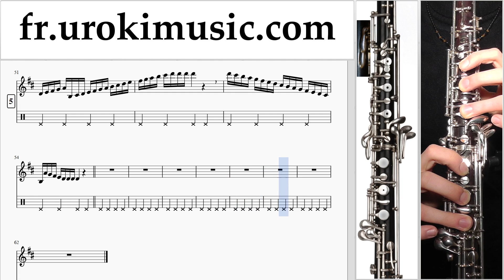Cours de Hautbois Shakira - Waka Waka Tuto Partitions Partie#1 um-829